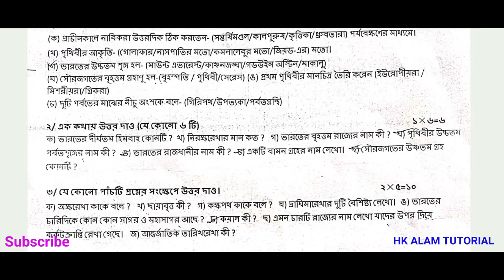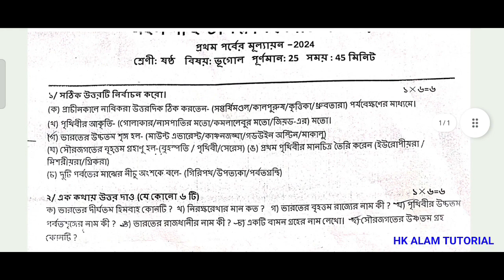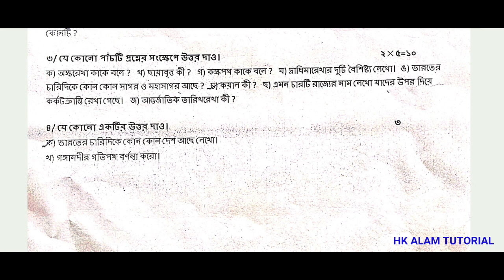CLASS 6 Geography Suggestion| First term exam 2024|ষষ্ঠ শ্রেণীর ভূগোল সাজেশন|wbbse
class 6 geo suggestion
class 6 geo suggestion 2024
class 6 geography question
class 6 first term exam
class 6 first Summative exam
class 6 first term question geography